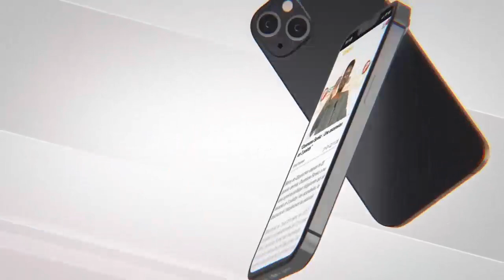Ramadan 2022 :Préparation Des Ndogou Grande Mosquée De Touba